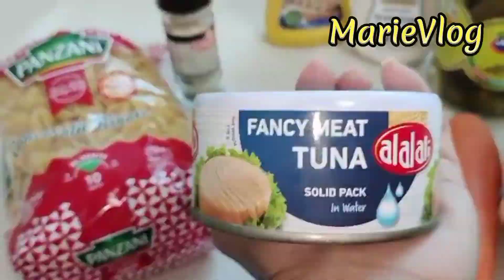Making their favorite salad again!(Macaroni salad, Lebanese style)